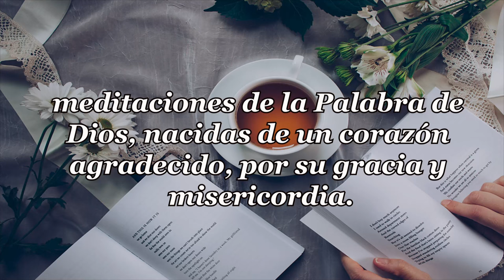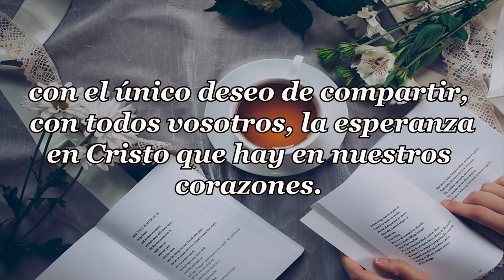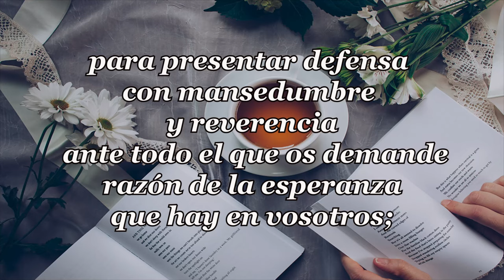467 -A DIOS LO QUE ES DE DIOS